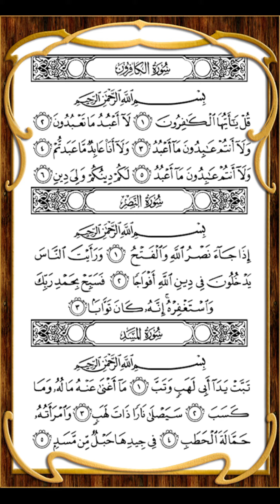Surah Al-kafiroon | surah An-nasr | Surah Al-lahab | Tilawat quran majeed